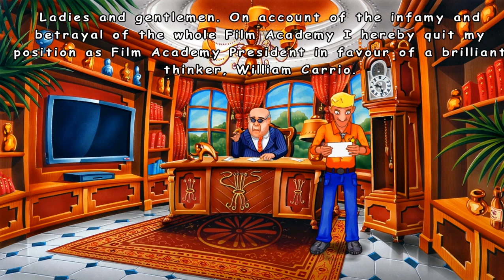Detective Hayseed - Hollywood Gameplay Walkthrough Part 9 - Ending - No Commentary [PC]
Detective Hayseed - Hollywood Gameplay Walkthrough

Game Information: The list of Oscar winners has been stolen as part of a nefarious plot to overturn the established Hollywood order. Our hero has to struggle through a series of tests and tasks in order to uncover the clues as to who has done it. And, of course, to stop him carrying out his threat to blow up the entire Oscars ceremony. Along the way he's going to need your help to do everything from waking up to take his orders, free the space captain from his bondage to working out how to get Xanax into pirhanas. Each test passed reveals more of the necessary clues leading to the successful identification of the villain and his plan. And, of course, his apprehension and the foiling of his dastardly plot.